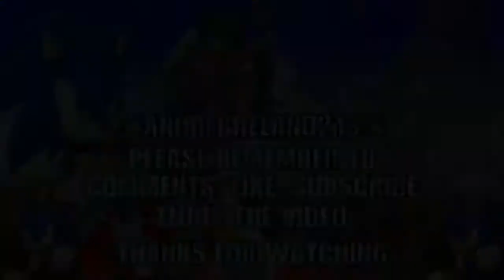BlazBlue: Cross Tag Battle PS4 (1080p) - V.S. Mode Part 286 Mitsuru & Orie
It's time to the next part and this is my HD 1080p BlazBlue: Cross Tag Battle V.S. Mode Part 286 Mitsuru & Orie. :D

AndreBreland213 fans Sonic Mania Sonic Forces Marvel vs Capcom Infinite Megadimension Neptunia VIIR Dragon Ball Fighterz Cyberdimension Neptunia 4 Goddesses Online AndreBreland213 Guilty Gear Xrd Rev 2 BlazBlue Central Fiction Naruto Shippuden Ultimate Ninja Storm 4 AndreBreland213 PS4 Playthrough Team Sonic Racing Mega Man 11 Mega Man X Legacy Collection 1 + 2 BlazBlue Cross Tag Battle Naruto Ultimate Ninja Storm PS4 Naruto Shippuden: Ultimate Ninja Storm 2 andrebreland213 PS4 Naruto Shippuden: Ultimate Ninja Storm 3: Full Burst andrebreland213 PS4 Mega Man Legacy Collection 2 andrebreland213 PS4 Ultimate Marvel vs. Capcom 3 andrebreland213 PS4 Virtua Fighter 5: Ultimate Showdown andrebreland213 PS4 Sonic Colors: Ultimate PS4 andrebreland213 Guilty Gear -Strive- PS4 andrebreland213